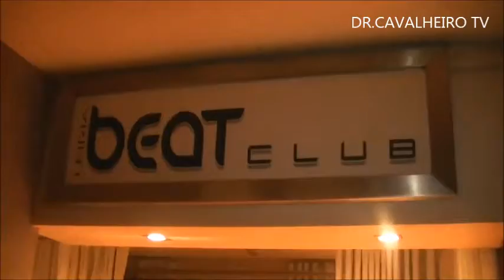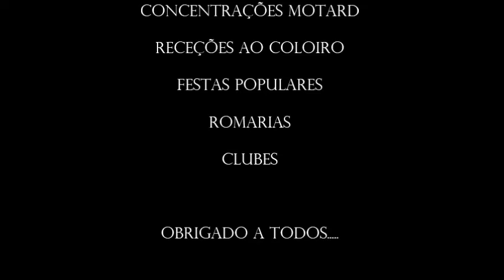BANDA DR.CAVALHEIRO - TOUR 2014 - BEAT CLUB LEIRIA PORTUGAL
DR.CAVALHEIRO - ARAFEST - CASAL MARRA - BATALHA 2020